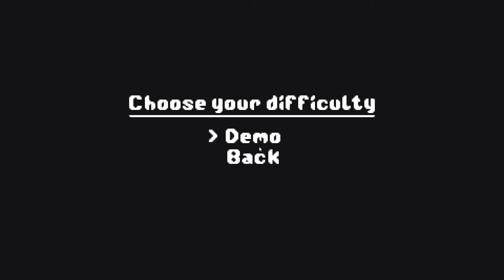Chiaroscuro with queen faith 89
Author Joey